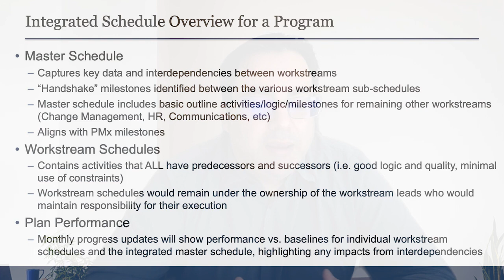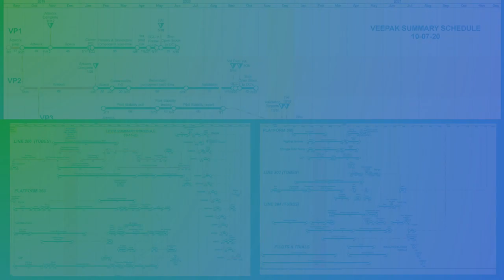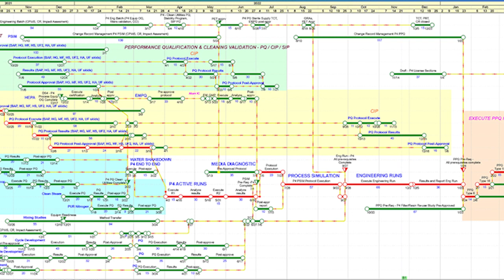Pharmaceutical & Manufacturing Projects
PMA's Eduardo Nazario describes how to successfully use NetPoint to plan and manage large pharmaceutical and manufacturing projects.